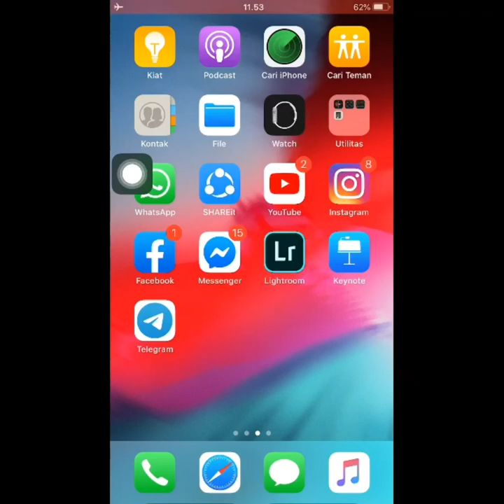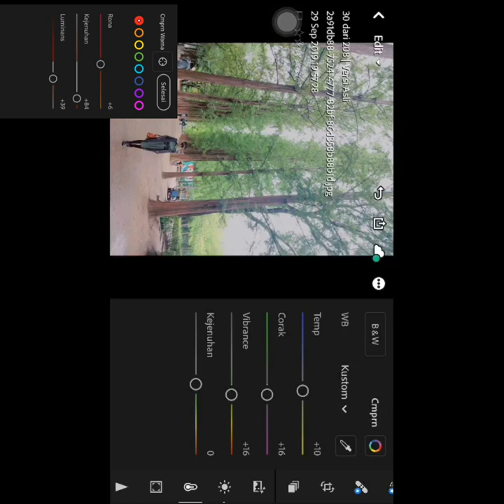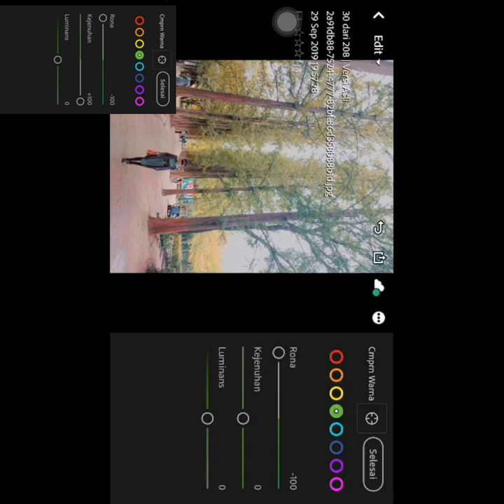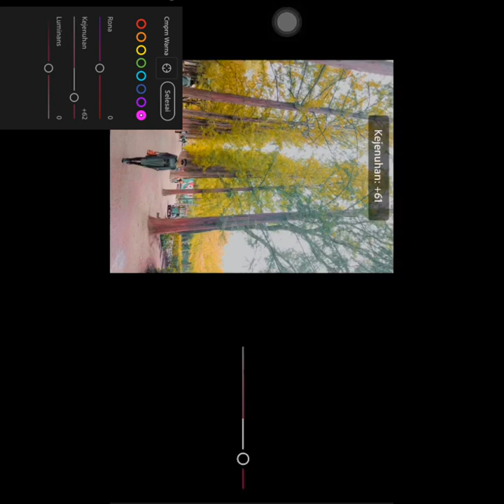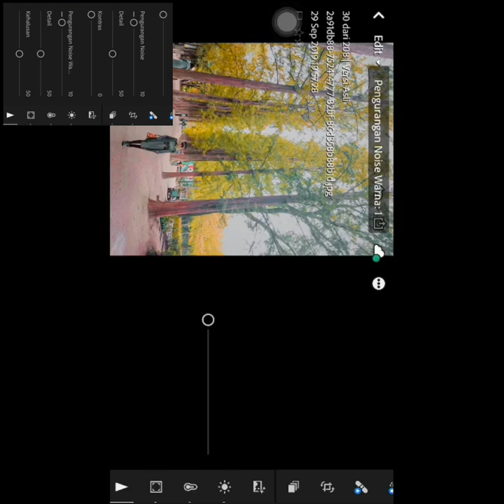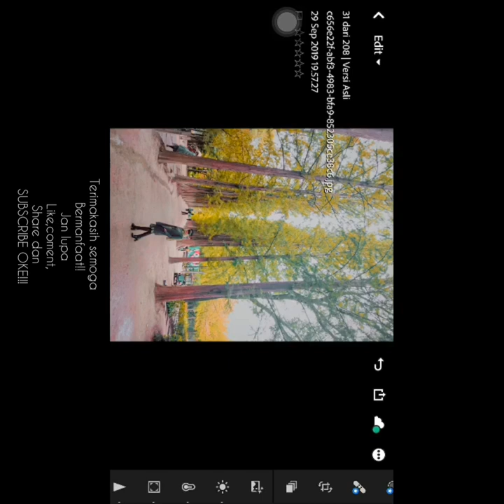TUTORIAL LIGHTROOM/EDIT FOTO KEREN/LILI INDRIYANI